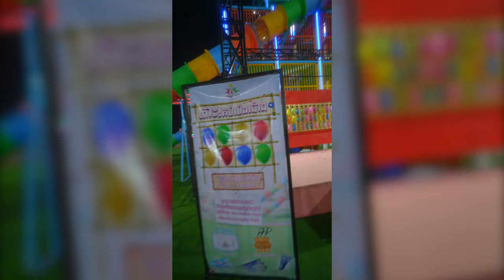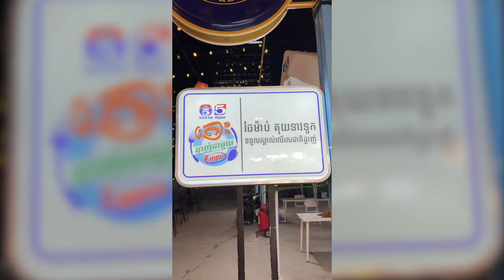ផ្ទះទឹកកក​ កន្លែងដើរលេងនៅក្នុងភ្នំពេញ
Sunshine Snow World x Family Park x Night Market
សួស្ដីអ្នកទាំងអស់គ្នា កំពុងតែស្វែងរកកន្លែងដើរលេង ជាមួយក្រុមគ្រួសារឬ មិត្តភក្កិដែលនៅក្នុងក្រុងមែនទេ? ថ្ងៃនេះខ្ញុំចង់ណែនាំកន្លែងលេងកម្សាន្តមួយដែលមានផ្ទៃដីជិត 8 ហិចតា ដែលស្ថិតនៅបឹងកប់យើងហ្នឹង។ នៅទីនេះមានកន្លែងកំសាន្តធំៗដូចជាផ្ទះទឹកកកកន្លែងជិះទងកម្សាន្តសម្រាប់ក្មេងៗហើយនិងផ្សាររាត្រីដែលមានលក់ម្ហូបអាហារញ៉ាំជាច្រើន។ ចង់ដឹងថាកន្លែងនីមួយៗហ្នឹងមានអ្វីពិសេសខ្លះយើងមកតាមដានវីដេអូនេះទាំងអស់គ្នា។
សម្រាប់ការគាំទ្រតាម
រក្សាសិទ្ឋគ្រប់យ៉ាងដោយ Fantasy Trip
🛑ហាមយកផុសបន្តដោយគ្មានការអនុញ្ញាតប្រយ័ត្នReport Copyright
ទំនាក់ទំនងផ្សាយពាណិជ្ជកម្ម និង Product Review
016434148